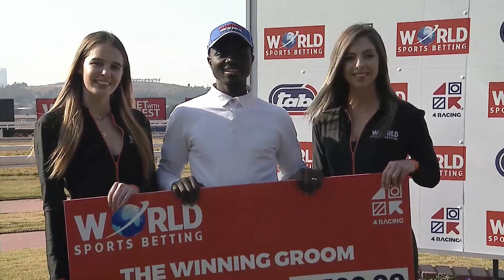KWAZZI’S LADY - RACE 5 turffontein 05-08-2023